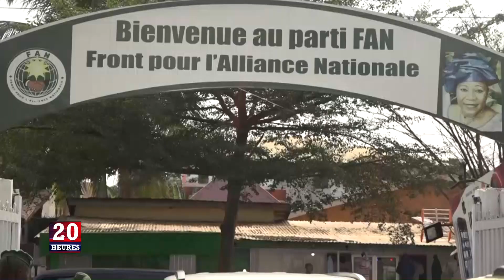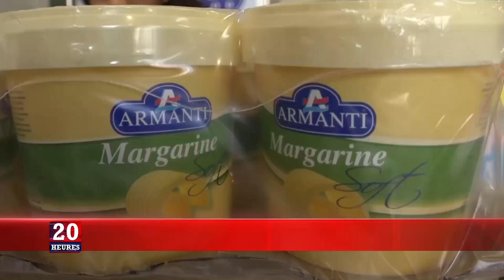JT 20H DU MAR 26 01 2021